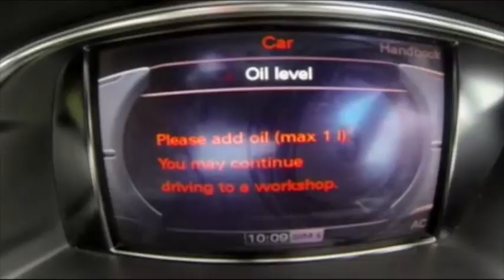Helen Fospero News Reel